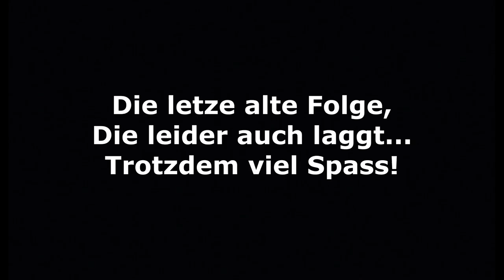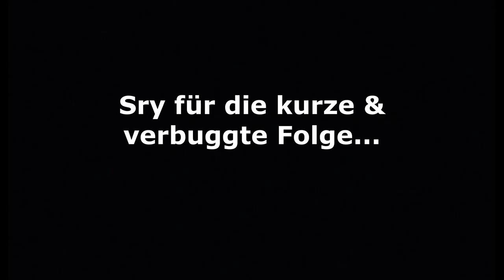Schnapsbrennen ist illegal! | Red Dead Redemption 2 #25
Hey Leute, heute werden wir Red Dead Redemption 2 spielen! Viel Spass!

Mein Stuff :

-Speicher=1TB+512GB+2TB
-Marke=Asus Rog
-Maus=Roccat LUA
-Tastatur=Roccat Suora
-Abostand=51